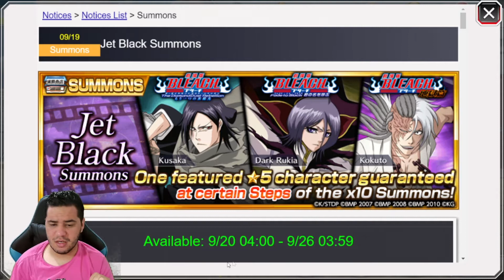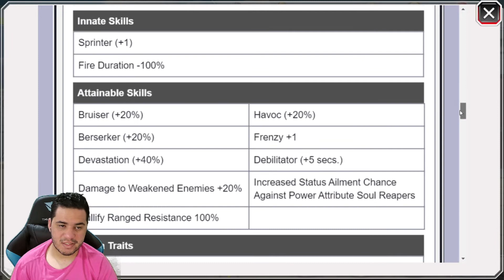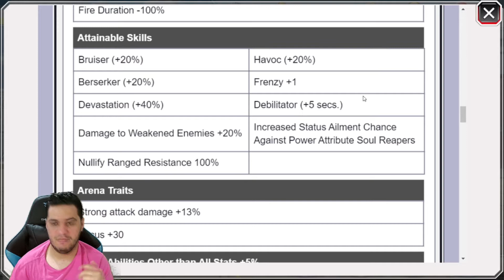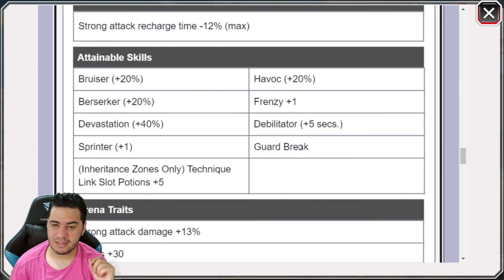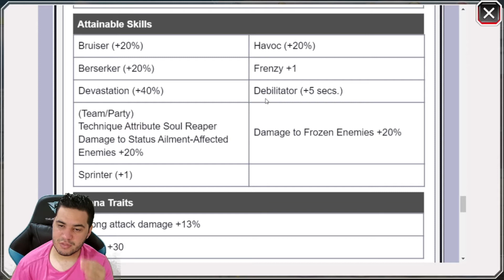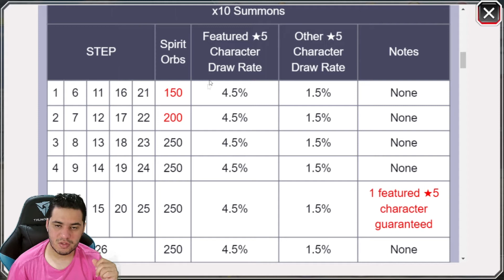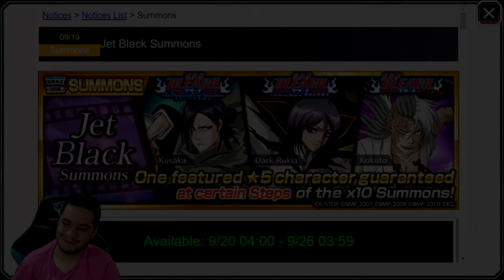NOVO BANNER DO FILME!VALE A PENA?JET BLACK SUMMONS -BLEACH BRAVE SOULS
Eae Galera Beleza?Mais Um Vídeo Pra Voces Desta Vez Pra Trazer Mais Um Banner Que Irá Chegar Pra Gente Amanhã Dia 20/09,Banner Esse Com Personagens Do Filme.XD